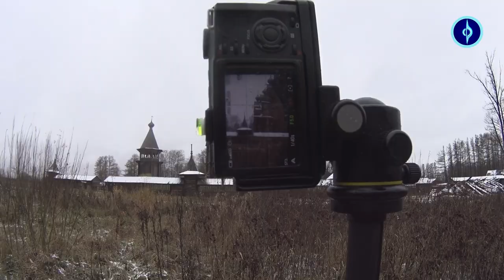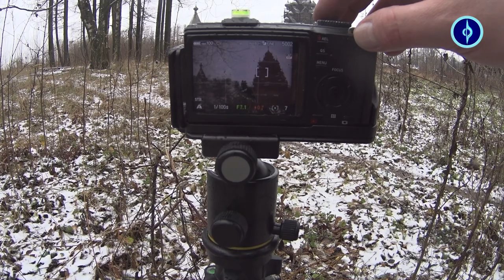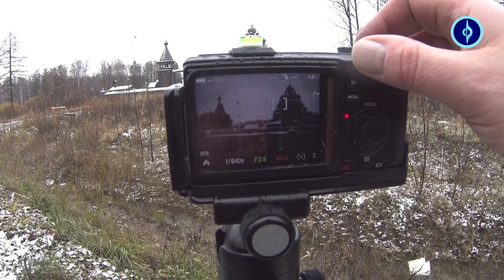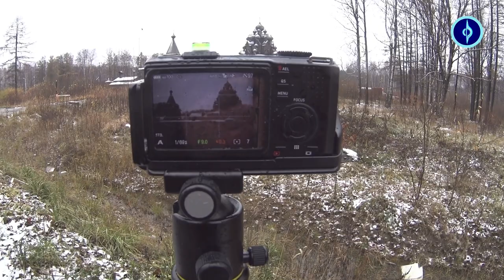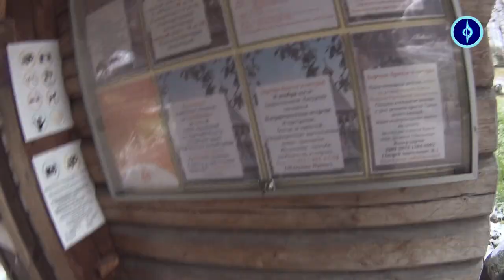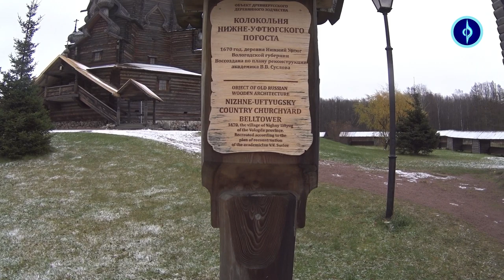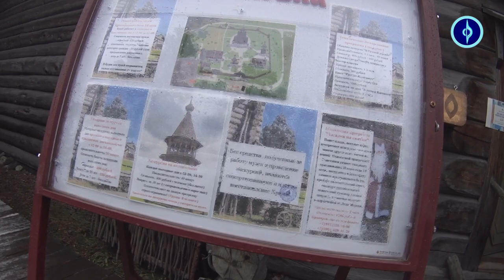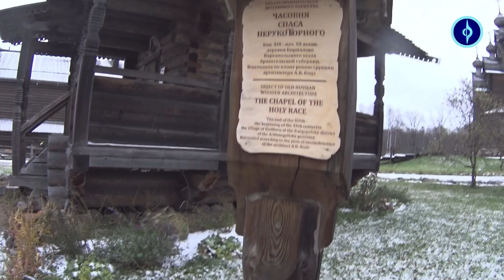Ракурс в фотографии | Богословка| Foveon |@foveonyc фото влог с Фовеонычем sub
12 ракурсов пейзажной фотографии с Фовеонычем , sigma foveon и @foveonyc

Этнографический музей русского деревянного зодчества «Усадьба Богословка» расположен в Невском лесопарке. Здесь находятся строения, воссозданные по чертежам и схемам XVIII—XIX веков.
Сверкающие на солнце купола, резные деревянные своды, тонкие узоры, очерчивающие силуэты крыш, — вот что привлекает и восхищает всех в русской архитектуре. Покровский собор, построенный в 1708 году на территории нынешней Вологодской области, — непревзойденный пример деревянного зодчества. По легенде, церковь спроектировал сам Пётр I, и она стала любимейшей. К сожалению, в 1963 году во время пожара Покровский собор сгорел, а его точную копию годы спустя возвели по историческим чертежам в этнографическом парковом комплексе, который стал одним из самых знаменитых в России. Сейчас это действующая церковь и одновременно культурно-просветительский центр. Кроме Покровского собора в этнопарке есть часовня, колокольня, типичный дом зажиточного крестьянина, кузница, хозяйственный двор. Здесь проводятся экскурсии, которые знакомят с памятниками деревянного зодчества, построенными, как и известные Кижи, без единого гвоздя. «Усадьба Богословка» — прекрасное место для прогулки в выходной день на свежем воздухе среди красивых пейзажей.
0:01. Ноябрь месяц ,друзья - что-то не хватает
0:06. Съёмка в пасмурный день Богословки на Sigma Foveon
20:00. Я постараюсь показать необычные ракурсы для фото
1:08 Кто такой Халтуринец
1:25. Невский лесопарк
1:36. Ищем ракурсы ,которые не встречаются на картах
1:50. Деревянное зодчество России в Ленинградской области
2:20. При чём тут цветная фотография 1865 года
2:52. Первый ракурс - деревья вокруг собора
4:06.  Второй ракурс - для стандартного объектива 50 мм
4:50. Почему не влазит и съёмка на телефон
5:07. Почему нужно отойти глубже в лес
6:10. Ракурс номер три - спускаемся пониже
6:36. Четвёртый ракурс - знаковый
7:10. Пятый ракурс съёмка сквозь деревья усадьбы Богословка
7:45. Шестой ракурс - съёмка с дороги и коррекция экспозиции
8:17. Ракурс 7 лиственница и знаки
8:47.  Ракурс 8 выбор ,которого нет
9:18. Ракурс номер 9 ,тот ,который я искал
9:42. Ракурс десятый с фигурой человека в красном
10:00. Ракурс 11 как снимать с 75 мм объективом три плана
10:15. Ракурс 12 - поднять штангу штатива высоко
10:46. Убираем фото камеру и смотрим что внутри этно парка Богословка
12:35. Музей деревянного зодчества Усадьба Богословка
13:50. Мои впечатления от Руссого этно парка Усадьба Богословка
Адрес Этно Парка Усадьба Богословка Церковь Покрова Пресвятой Богородицы в усадьбе Богословка
Как сфотографирую гриб
How to make photo tripod & Sigma Foveon tutorial with Foveonych